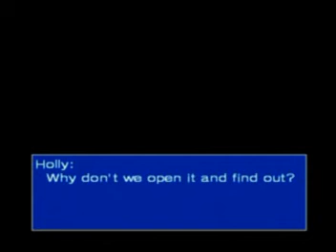Metal Gear 2: Solid Snake Playthrough (Part 27 of 27)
Next up we have Playthrough 26.  This time, it's Solid Snake's second mission, as he infiltrates Zanzibarland to rescue Kio Marv.  It's 4 hours and 34 minutes long, so take your time when watching it.  Have fun watching this rare and odd game.

And now, the grand finalie.